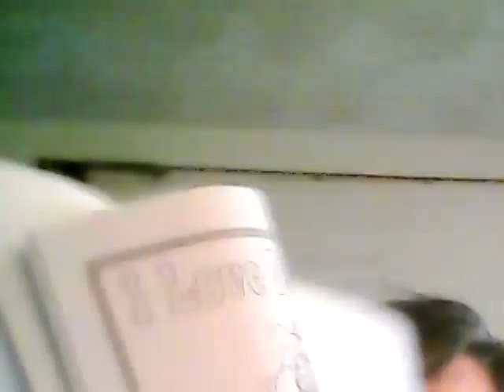4 vide 2 hall